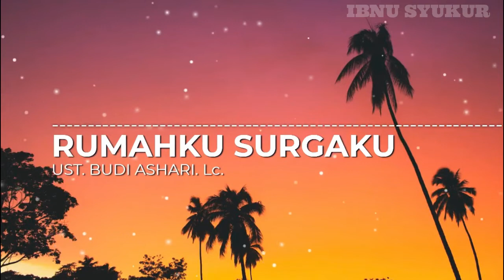Rumahku Surgaku - Ust Budi Ashari Lc